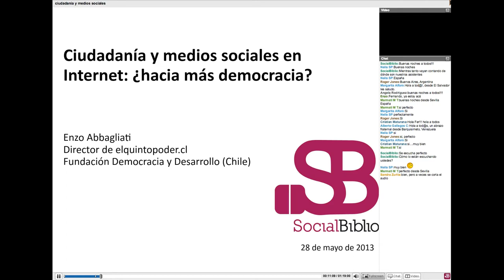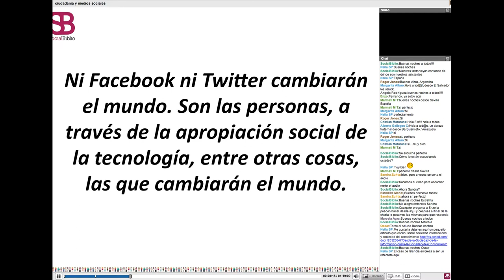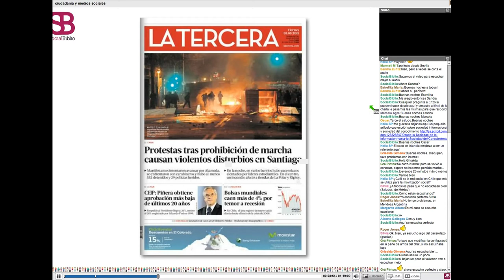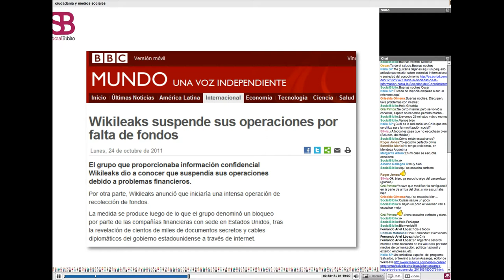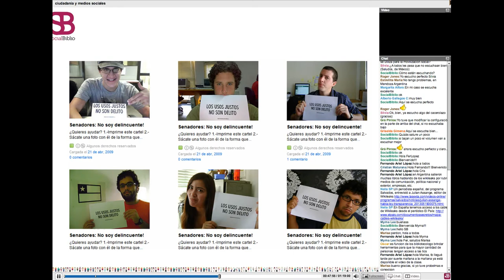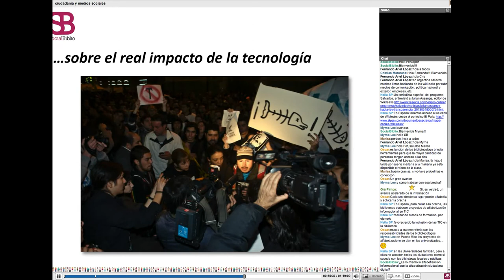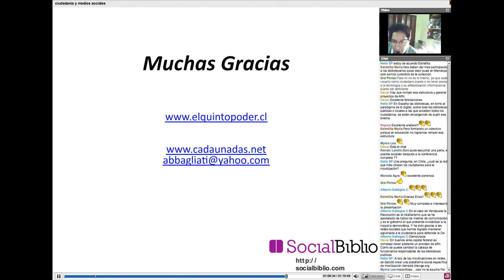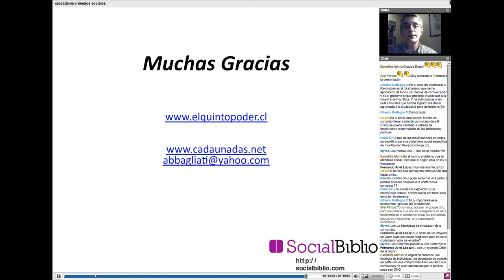28 mayo 2013. Ciudadanía y medios sociales en internet: ¿hacia más democracia?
Ciudadanía y medios sociales en internet: ¿hacia más democracia? Charla ofrecida por Enzo Abbagliatti el 28 de mayo de 2013 en SocialBiblio.